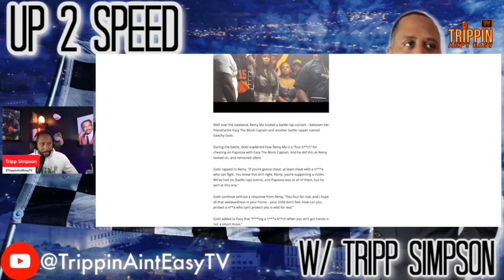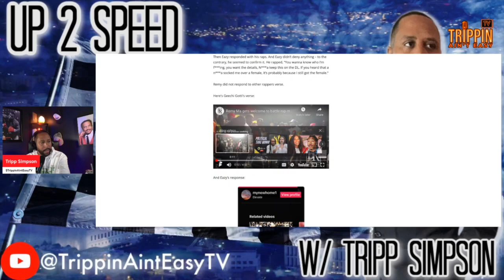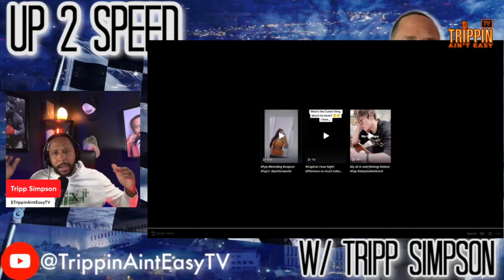Allegedly Confirms CHEATING on Husband